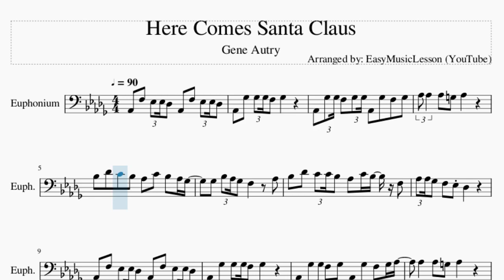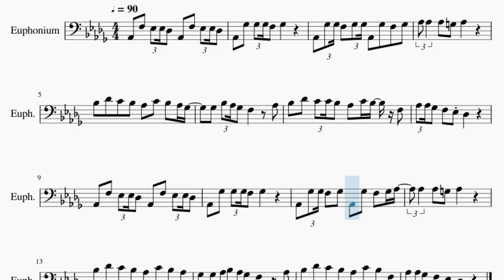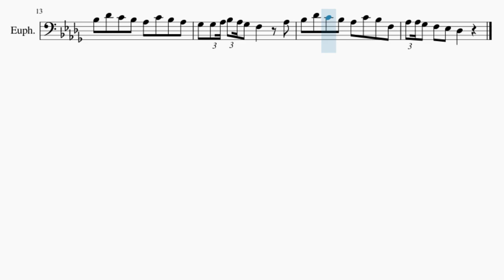Euphonium Sheet Music: How to play Here Comes Santa Claus by Gene Autry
Comment and let us know how the videos have helped you. It keeps us going! :)Here is a sheet music/tab video on the song Here Comes Santa Claus by Gene Autry on the euphonium. A euphonium sheet music arrangement which is transposed to notes that are easily played by euphonium, for the song Here Comes Santa Claus by Gene Autry.

EasyMusicLesson2 teaches you to play the your favorite instrument, through well-arranged sheet music so that you too can learn how to play Here Comes Santa Claus by Gene Autry on the euphonium as fast as you can. A euphonium sheet music with backing tracks to help your play the song better.

Chords of Euphonium arrangement:
Db Maj   Ab Dom 7   Ab Dom 7   Db Maj   Db Dom 7   Gb Maj   Ab Maj
F Min   Bb Maj   Eb Min   Ab Maj   Db Maj   Db Dom 7   Gb Maj
Ab Maj   Db Maj   Bb Maj   Eb Min   Ab Maj   Db Maj   Ab Maj
Ab Maj   Db Maj   Bb Maj

Melody notes of Euphonium:
Ab2 F3 Eb3 Eb3 Db3 Ab2 F3 Eb3 Eb3 Db3
Ab2 Gb3 Gb3 Gb3 F3 Gb3
Ab2 Gb3 Gb3 F3 Gb3 Gb3 Ab2 Gb3 F3 Gb3
Ab3 Ab3 Ab3 G3 Ab3
Bb3 Db4 C4 Bb3 Ab3 C4 Bb3 Ab3 Gb3
Gb3 Bb3 Ab3 Gb3 F3   Ab3
Bb3 Db4 C4 C4 Bb3 Ab3 C4 Bb3 F3
Ab3 Ab3 Gb3 F3 Eb3 Db3
Ab2 Gb3 Gb3 F3 Gb3 Ab2 Gb3 F3 Gb3 Ab3
Ab3 Ab3 G3 Ab3
Bb3 Db4 C4 Bb3 Ab3 C4 Bb3 Ab3
Gb3 Gb3 Ab3 Bb3 Ab3 Gb3 F3   Ab3
Bb3 Db4 C4 Bb3 Ab3 C4 Bb3 F3